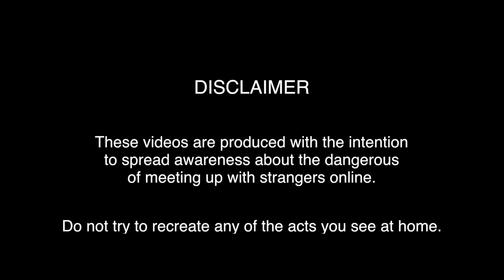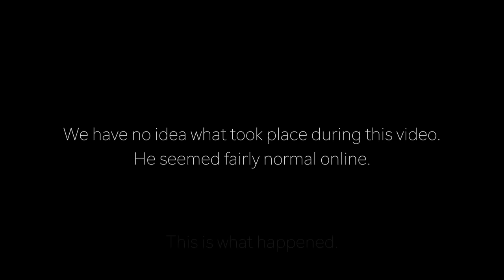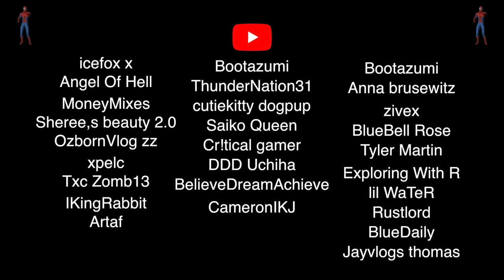Catching a Predator | Duct Taped Bunny (Social Experiment)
This video serves as an example to listen to your kids when they voice their concerns. If you are suspicious about someone in your life, do not be afraid to be vocal about your fears.

For online interactions: Although some people may appear to be normal online, it's important to remember that there is still a large potential for danger. Please be safe while using social media sites, and make sure to refuse to meet up with adults if you are underage. If you are the appropriate age, and plan on using dating apps/websites, make sure to tell a loved one (a parent, friend, family member) your plans and whereabouts. That way, your location will not be unknown to them.